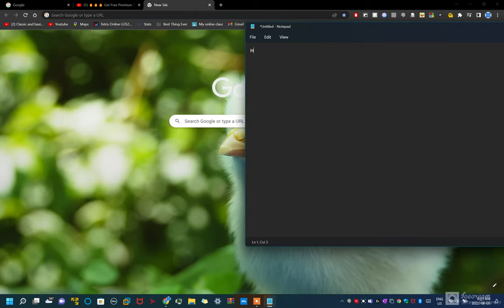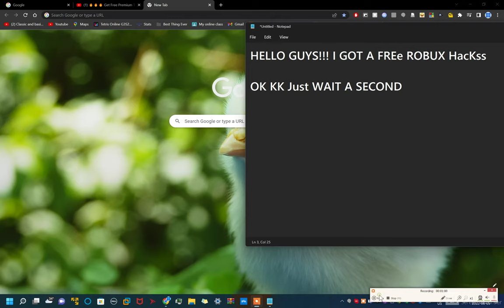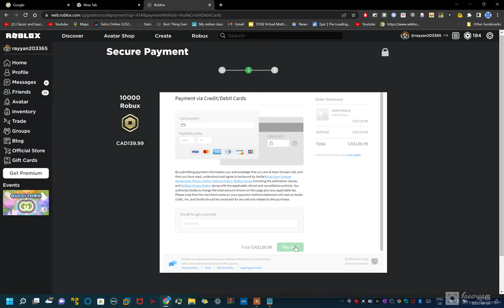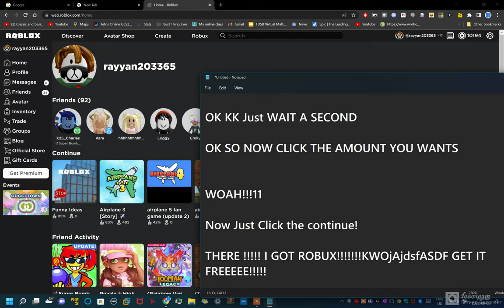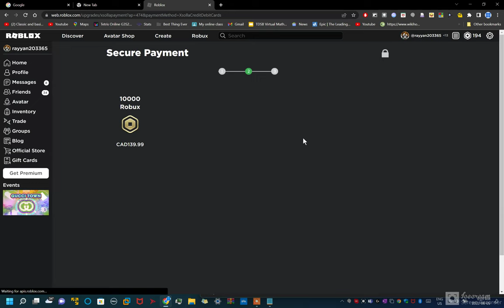What "Fake Robux Youtubers" Expect from you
This video Shows what these Fake Robux Youtubers Expect from you. Please Remember, THERE IS NO WAY TO GET FREE ROBUX! They use the giant "Inspect" Button in the browser to hack the robux string (how much you have.) String is text. They edited the text using Inspect to make it look like they got the robux. Get my explanation inside the video.